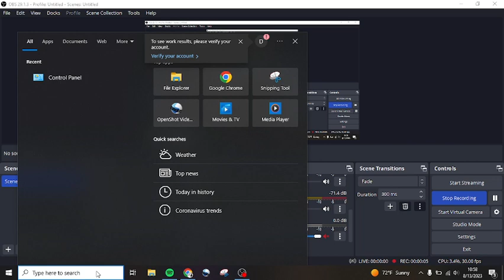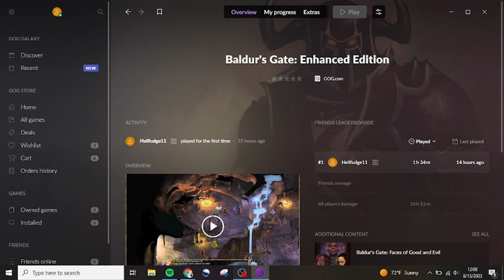CaffCX Plays: Baldur's Gate (Part 2)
Gnoll Stronghold and Exploration. Content farming.